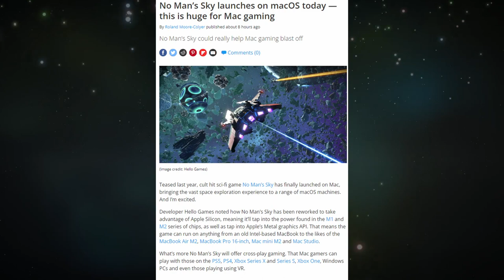NMS Słów kilka o najnowszej aktualizacji